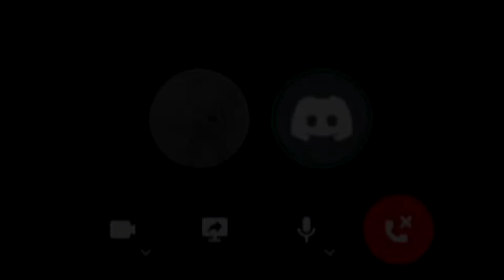BlurryJamiCraft Episodio 1 II Gustavo Draws43 II E.C (Ronda 2)